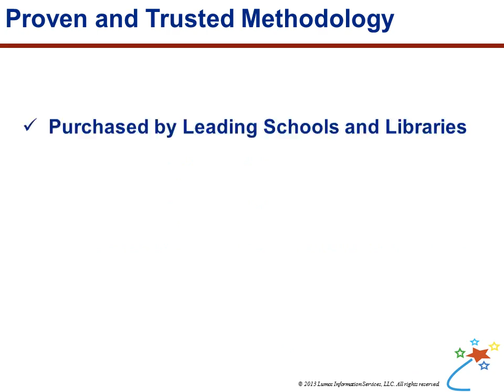Lumos StepUp™ - A unique elearning program developed by expert teachers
Lumos StepUp™ helps students learn and master Grade level skills (3-8) in Math and English Language Arts. This is a unique eLearning program developed by expert teachers. Lumos StepUp is aligned to the Common Core State Standards and the Assessments are designed as per PARCC and smarter balanced guidelines. It can be access anywhere and anytime. This kid-friendly study program promotes collaborative learning by involving parents and kids in the learning process and includes a rewards program.

Lumos Learning Supplemental Programs are known to increase success on standardized tests like REGENTS, STAR, NJ ASK, ISAT, NYSA, FCAT. Our programs are purchased by leading schools and libraries.